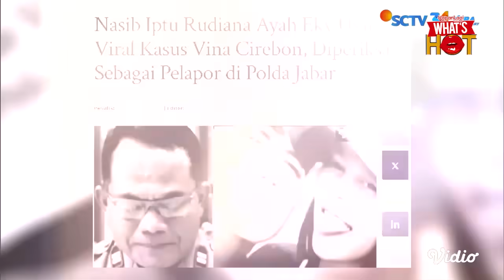Dede Akui Berikan Kesaksian Palsu Dalam Kasus Vina, Marliyana Kaget dan Tak Menyangka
KAPANLAGI.COM - KL Lovers,
Penyidikan terhadap kasus pembunuhan Vina dan Eky masih terus berlanjut. Belakangan diketahui bahwa kesaksian Dede adalah palsu. Keterangan yang diberikan Dede itulah yang membuat 7 orang menjadi terpidana, dan masih menjalani hukuman penjara seumur hidup. Menanggapi hal tersebut, kakak kandung almarhum Vina mengaku kaget dan tak menyangka.